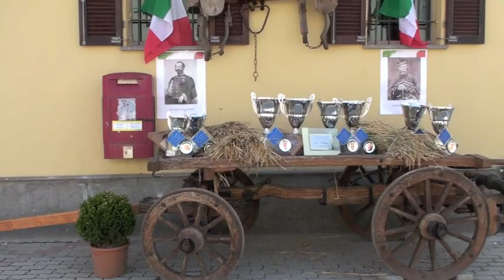Caresana 2011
Corsa dei Buoi di Caresana 1 Maggio 2011